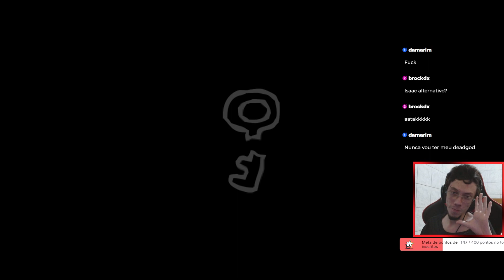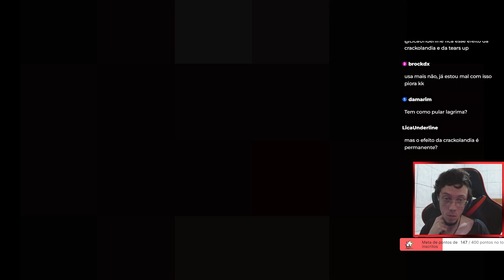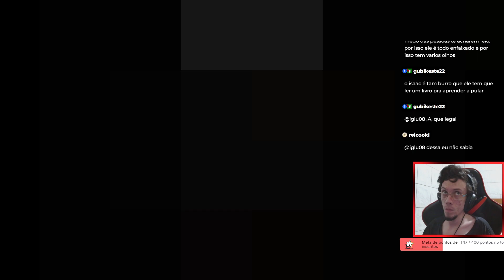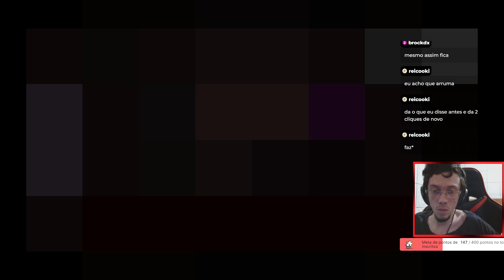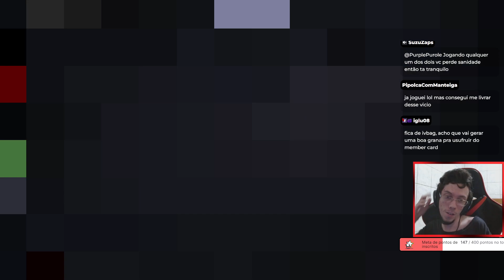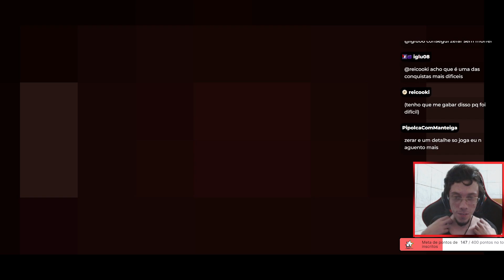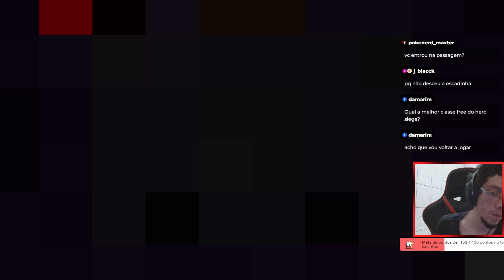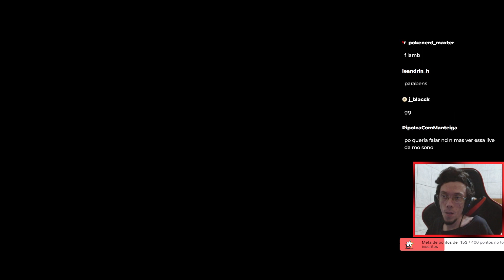Usando o Presente na Sala Secreta - The Binding of Isaac Repentance - #724 PTBR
👀 Vídeo todos os dias 12:30 e 19:30